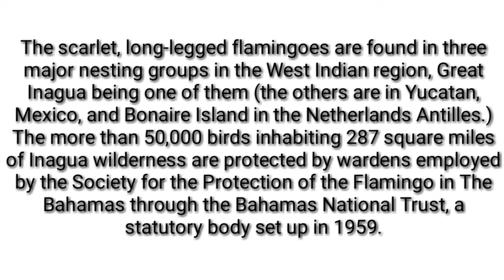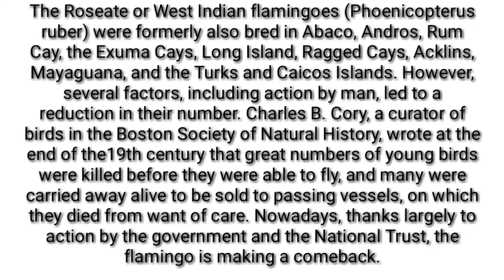FLAMINGO GARDENS COMMUNITY -NASSAU BAHAMAS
Flamingo gardens in Nassau Bahamas got its name from the National bird of the island. in this video we show you a driving view of the flamingo community.

The scarlet, long-legged flamingoes are found in three major nesting groups in the West Indian region, Great Inagua being one of them (the others are in Yucatan, Mexico, and Bonaire Island in the Netherlands Antilles.) The more than 50,000 birds inhabiting 287 square miles of Inagua wilderness are protected by wardens employed by the Society for the Protection of the Flamingo in The Bahamas through the Bahamas National Trust, a statutory body set up in 1959.

The Roseate or West Indian flamingoes (Phoenicopterus ruber) were formerly also bred in Abaco, Andros, Rum Cay, the Exuma Cays, Long Island, Ragged Cays, Acklins, Mayaguana, and the Turks and Caicos Islands. However, several factors, including action by man, led to a reduction in their number. Charles B. Cory, a curator of birds in the Boston Society of Natural History, wrote at the end of the19th century that great numbers of young birds were killed before they were able to fly, and many were carried away alive to be sold to passing vessels, on which they died from want of care. Nowadays, thanks largely to action by the government and the National Trust, the flamingo is making a comeback.